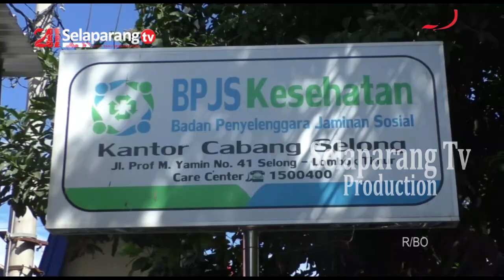DEWAN APRESIASI CAPAIAN KERJA PEMDA LOTIM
Dewan Perwakilan Daerah Kabupaten Lombok Timur, mengapresiasi capaian kerja Pemerintah Daerah yang telah berhasil meraih UHC. Sementara untuk pembangunan fisik, Dewan mendorong Pemda agar program yang sudah direncanakan bisa terealisasi dengan baik.

Berita ini menjadi salah satu yang kami turunkan dalam program berita Jendela Selaparang edisi Jumat, 16 Agustus 2024 disamping berbagai kabar menarik lainnya. Program Jendela Selaparang hadir setiap hari Senin - Sabtu jam 19.00 Wita hanya di Selaparang TV.